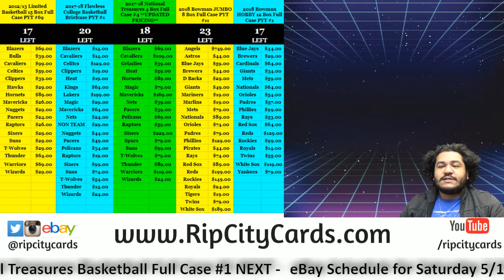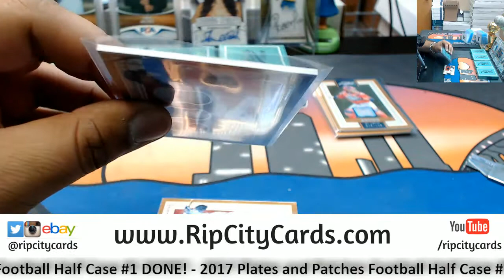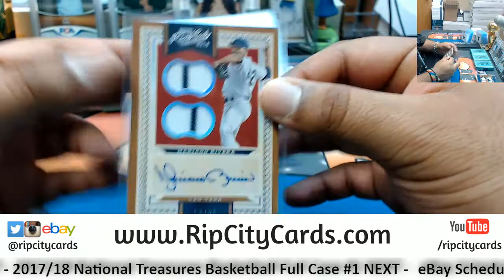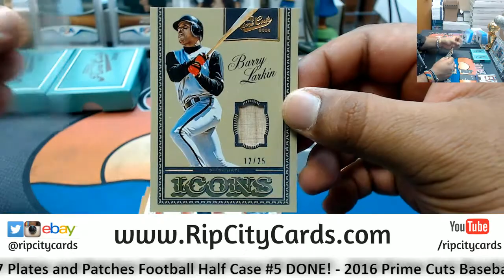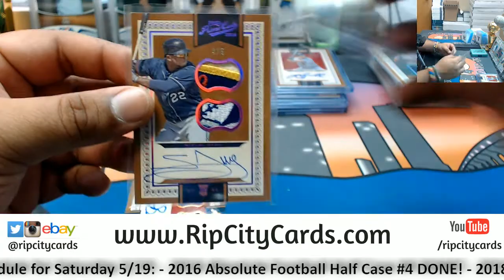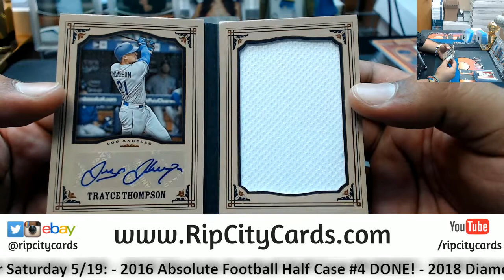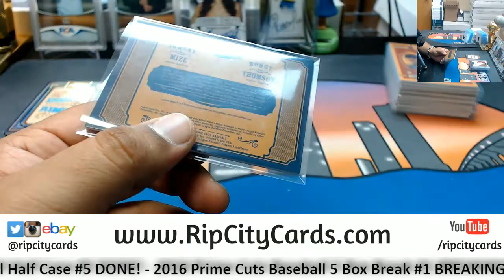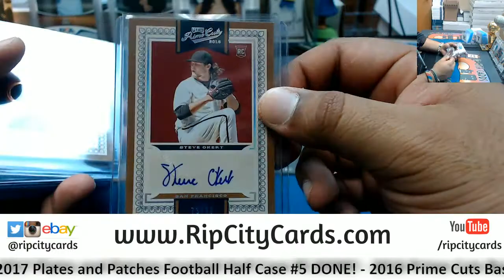2016 Prime Cuts Baseball 5 Box Case #1 eBay